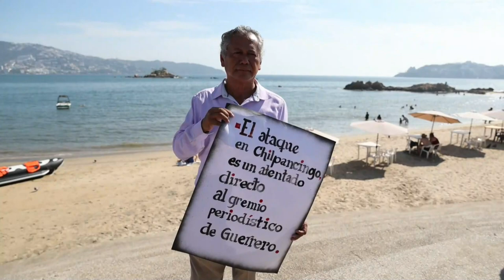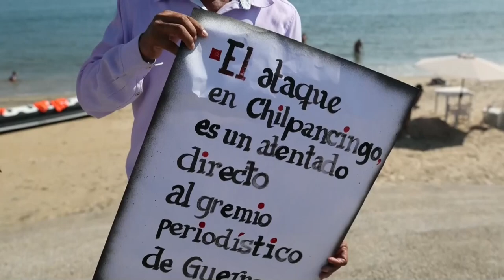Periodistas de Acapulco se manifiestan tras ataque a tiros contra colegas en sur de México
Unos 40 periodistas del puerto de Acapulco llevaron a cabo este miércoles una protesta y se sumaron al llamado de justicia que hicieron previamente reporteros de la ciudad de Chilpancingo, capital del estado de Guerrero, sur de México, después del ataque armado en contra de cuatro de sus colegas, ocurrido el martes.